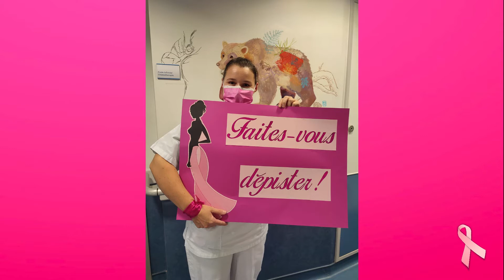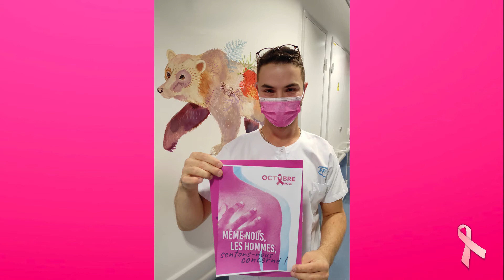L'équipe de jour de chimiothérapie du CH Rodez à un message pour vous...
[Octobre rose]